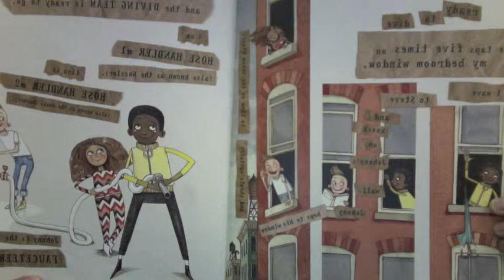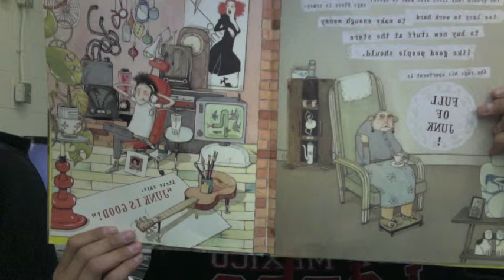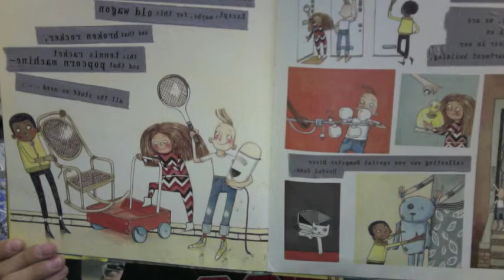The Dumpster Diver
K.H.